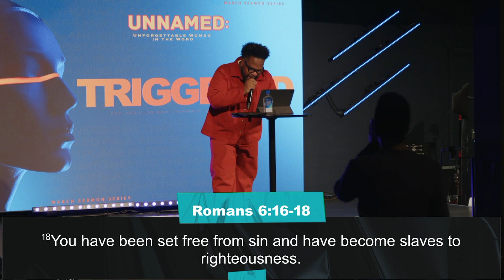UNNAMED: TRIGGERED | Apostle G. Morris Coleman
We are in week two of our sermon series: Unnnamed.
Being triggered typically refers to experiencing an intense emotional and psychological and sometimes physical reaction in response to certain events or happenings. Apostle Coleman dived into how people typically get triggered to a negative state of mind because of what they’ve experienced but that we are able to be triggered to respond in a different, more positive way.

In this story, Paul and Silas were triggered to praise and to pray not to quit and run away from their problem. You get to CHOOSE how you respond to what’s happening!

Message: Unnamed: Triggered
Scripture: Acts 16:16-26
Speaker: Apostle G. Morris Coleman

Join us every Sunday at 9AM in person or at 11AM in person or online!

Fresh Start Christian Center
Apostle G. Morris Coleman